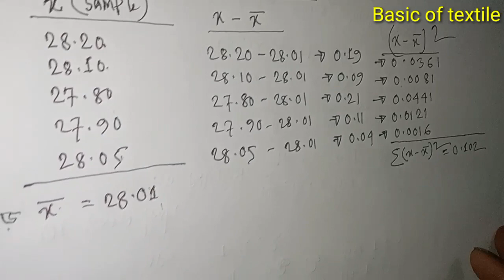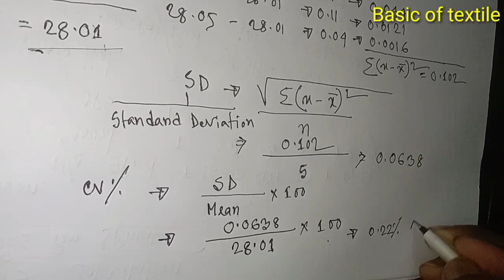SPINNING ক্যালকুলেশন। COUNT CV % CALCULATION...@ISLAMIKSPONDON